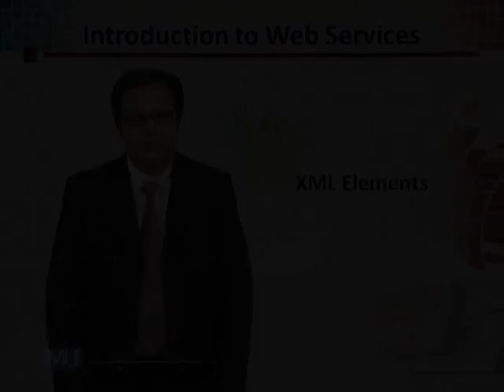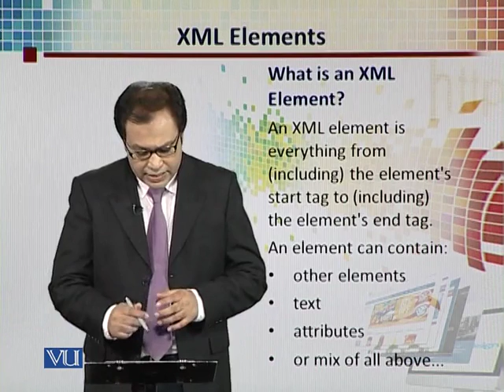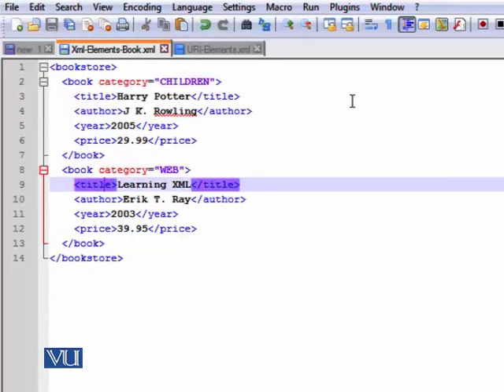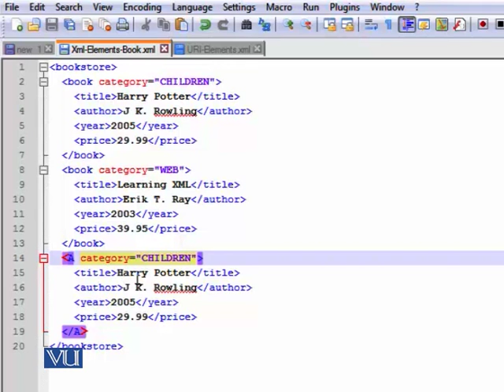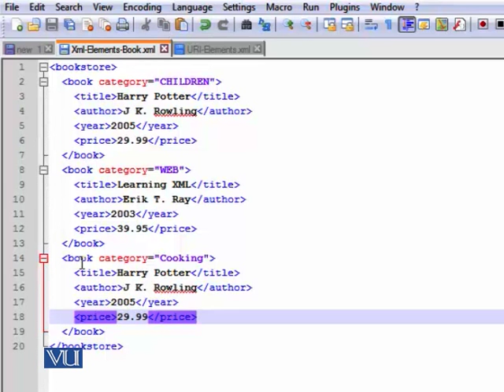CS311_Topic099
Topic: 99